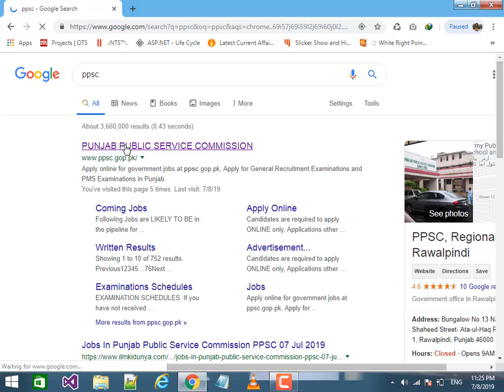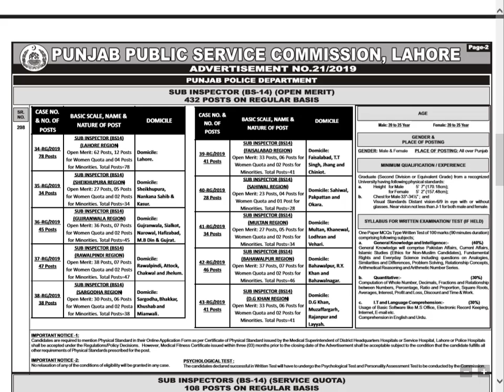Punjab Poilce jobs 2019 || PPSC JOBS 2019 || How to Apply Online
ALL process explained in this video how to apply and what are requirements to apply for the SI AND ASI JObs online
how to apply online through ppsc: